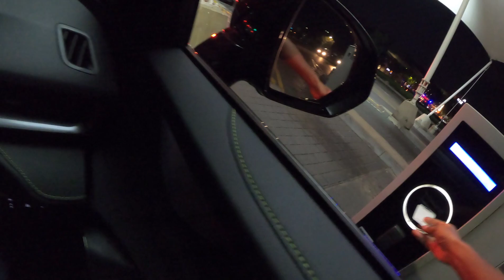Unfiltered Night POV Drive - 2023 Haval H6-GT 2.0L AWD 7DCT - 155KW/325nm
After a long break on the night drives, we went through archives to bring the H6-GT for you. Hope it helps you make that final decision you had or whether you just needed a quite night drive, you know we got you.

At the time of filming the car is priced at R642 550 and I cannot think of a better way to spend your money on a "sport" SUV than this. Fun and comfortable to live with.

Coming with a host of features beyond some expensive cars at no extra cost, AWD and an alive exhaust system, it has to be one of the best offerings on the market right now.

Timestamps

00:00 - Ground rules
01:10 - Mall Parking Race Mode
04:12 - Normal Mode
06:23 - Highway Race Mode
11:50 - Highway Sound System Test

Valante - Maharishi